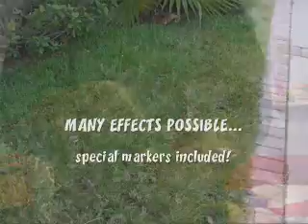Sharpie Manual by Jesse Feinberg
Mini Sharpies are the newest accessories for magicians... This brand new collection of permanent marker effects has it all!